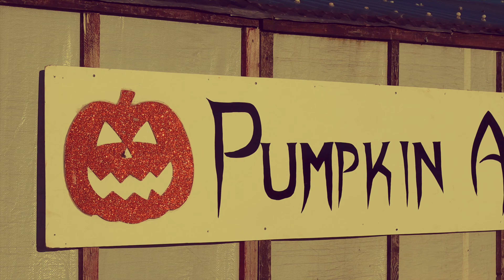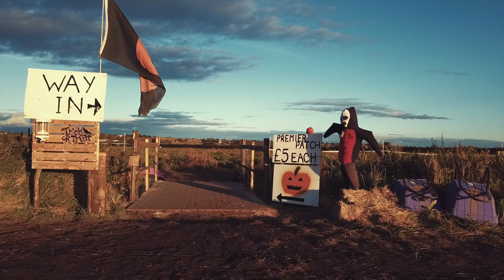Pumpkin Alley 2020 - The BEST Pumpkin Picking in West Lancashire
Pumpkin Alley 2020

The BEST Pumpkin Picking experience in West Lancashire - come and visit us for a fun filled family day out !

We are back for 2020 and have measures in place to ensure we are COVID SECURE !

*** NO BOOKING REQUIRED - JUST TURN UP ***

We have TWO patches - our normal patch and our GIANT ORGANIC XXL Patch - so you can test your strength out by lifting one of our HUGE PUMPKINS into your barrow !

Our Postcode is L39 7JJ

We have toilet facilities on site and refreshments available from the Cake Shack !

DON'T FORGET YOUR WELLIES